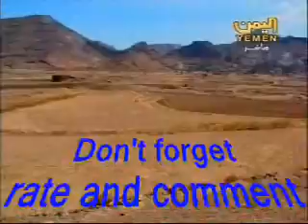آثار اليمن IBB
from other Yemenis on youtube. Don't forget to add your favorite Yemeni videos and rate and comment on music, dance, and news from Sana, Aden, or Taiz.

Athar al-yemen